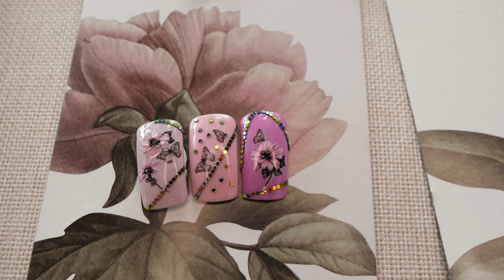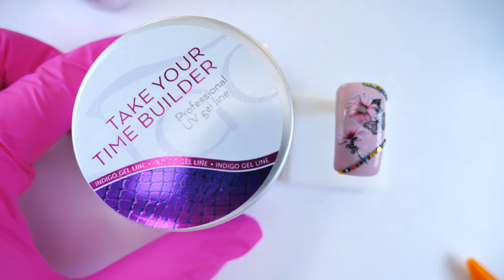Flower nail art, flower 3d nail art, water stickers for nails, naklejki wodne na paznokcie.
Cześć nazywam się Monika Mikke. Dziękuję za odwiedzenie mojego kanału Freaky Nails i zapraszam oczywiście ponownie.🤝

Dziś przedstawiam stylizację walentynkową.♥️♥️♥️♥️♥️
Film przedstawia krok po kroku, jak uzyskać spektakularny efekt przy pomocy naklejek wodnych.

Oto przykładowe linki do naklejek z tego filmu:

Film prezentuje jak wykonać efektowną stylizację paznokci💅wykorzystując naklejki wodne.👌Naklejki wodne to niesamowity FRIKITRIK, który sprawi że zdobienie paznokci stanie się przyjemne i zachwycające. W naklejkach wodnych pełnych i częściowych, 3D, 5D (tak, tak jest dużo możliwości)🤩👊🏻zakochałam się od pierwszego spojrzenia ( dokładniej sprawę ujmując to od pierwszego kupienia)📦📮✉️💸Jest to "związek" na całe życie i codziennie dostarcza mi wiele pozytywnych emocji i wrażeń. Naklejanie wzoru na paznokcie, wcześniej przygotowanych poprawnie pod względem technicznym, jest świetnym odkryciem w sektorze Beauty w dziedzinie stylizacji paznokci. Podobnie myślą znane marki: Neo Nail, Mistero Milano czy Moyra oferując w swojej ofercie naklejki wodne.
🤙🏼 Życzysz sobie postacie z bajek? - proszę bardzo!
🤙🏼 Może kwiatki? - ależ tak!
🤙🏼 Może ornamenty? - jasne!
🤙🏼 Może piesek, słonik? - rewelacja!
🤙🏼 Może coś tropikalnego? - świetny wybór!

Na tym kanale przedstawię Ci FRIKITRIKI jak aplikować naklejkę. Gwarantuję wytrzymałość stylizacji pod warunkiem zastosowania w pełni moich FRIKITRIKÓW. Klientki będą cieszyć się zdobieniem, aż do uzupełnienie stylizacji z powodu powstałego odrostu. Co jest naturalne.😃 😄 Wiem, bo sama noszę takie zdobienia.

Wszystkie naklejki wodne wykorzystane w tym filmie jak i te, które będą wykorzystane w kolejnych filmach, zakupiłam na AliExpress. Zamówienia składam już od kilku lat i nawet pojedyncza naklejka o wartości 43 groszy do mnie dotarła. 🤙🤪 😜 HURA!! Czas oczekiwania na zamówienie📨 w opcji przesyłki darmowej trwa około 4 tygodni. Sprawdźcie, warto.👀 👁Znajdziecie tam naklejki bardzo tanie, bardzo solidne i dostępne w olbrzymim wyborze kolorystycznym i tematycznym. 🗯Dosłownie dla każdego coś pięknego i modnego.

Użyte produkty:💅💅
1️⃣ Naklejki wodne  (jedna lub kilka, zależy ile paznokci chcemy przyozdobić)
2️⃣ Odrobinę wody, inaczej naklejki nie uda nam się przenieść na paznokieć.
3️⃣ Primer bezkwasowy. Polecam z firmy Neo Nail ze względu na kształt buteleczki i w związku z tym jest duża łatwość zanurzyć w niej pędzelek. Zalecam zakupienie 2 buteleczek. W jednak moczymy pędzelek, żeby oczyścić nim ewentualne resztki naklejki z wałów okołopaznokciowych i wolnego brzegu. W drugiej natomiast ma zanurzamy delikatnie pędzelek celem wyrównania ewentualnych zagnieceń na powierzchni paznokcia.
4️⃣ Waciki bezpyłowe i bawełniane.
5️⃣ Stempel z wizjerem i przezroczystą główką ( głowicą). Poniżej link.

6️⃣ Pędzelek do żelu o kwadratowym kształcie (ułożenie włosków) lub do zdobienia one stroke o ukośnym kształcie. Wskazany pędzelek o włosiu syntetycznym.

7️⃣ Art gum pen. Narzędzie z obu stron zakończone gumową końcówką.
8️⃣ Pędzelek aquarelle sting
9️⃣ Lakier hybrydowy w kolorze białym. Ja w filmiku używam lakieru z Indigo. Marka dowolna. Taka jaką lubicie. Kolor biały jest idealnym podkładem pod naklejkę, wydobywa pięknie kolor obrazka z naklejki.
🔟 Lakiery hybrydowe kolorowe. Będą potrzebne do uzupełnienia i wykończenia zdobienia naklejką wodną.
1️⃣1️⃣ Cleaner
1️⃣2️⃣ Top coat.
1️⃣3️⃣  Polerka wykończeniowa ( buffer matujący)  o gradacji 220/280.
1️⃣4️⃣ Pęseta.

UDANYCH STYLIZACJI CI ŻYCZĘ!!!✋ 🤚👋👁 👀
WIDZIMY SIĘ WKRÓTCE
Freaky Nails
Monika Mikke